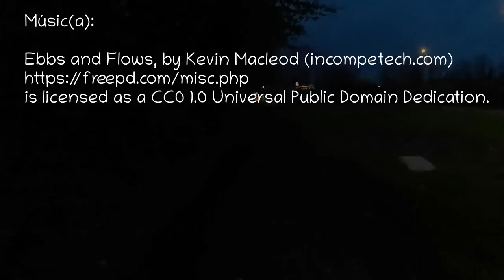Just countryside riding 02 – Solo ciclismo rural 02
The volume is set to 60%.
El volumen se fija en un 60%.
Músic(a):
is licensed as a  CC0 1.0 Universal Public Domain Dedication.